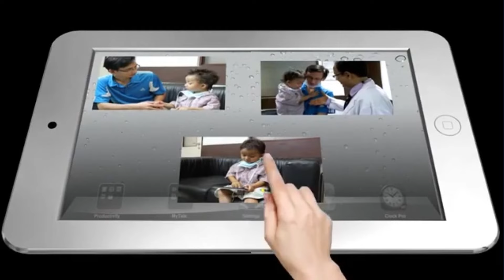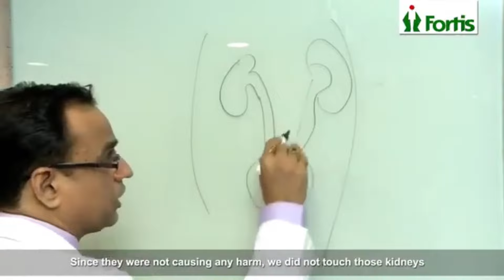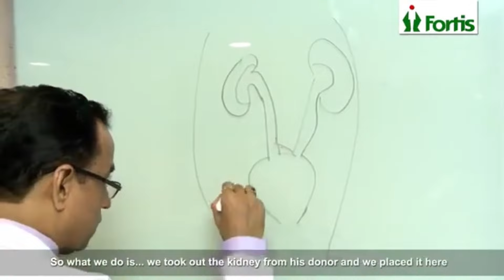Kidney Transplant in Children by Dr Sanjeev Gulati :real life story childkidneytransplant.